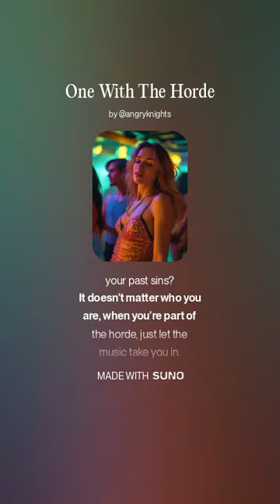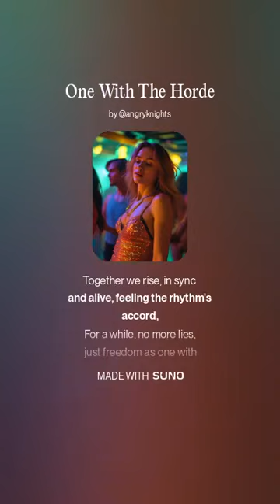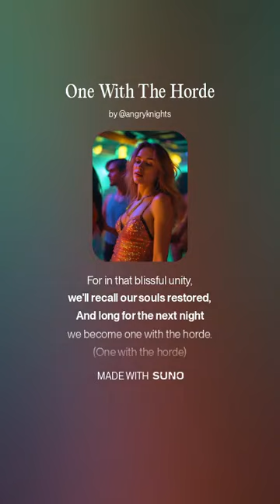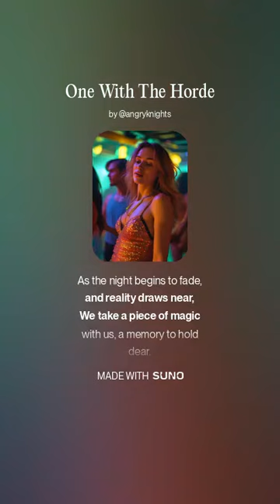One With The Horde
Discover the transformative power of music and connection with "One with the Horde." This song captures the essence of how everyday struggles can push us to the edge, yet salvation often comes through unexpected connections with those around us. These are the people who seem different, perhaps even distant, hiding behind façades of perfection. Yet, when the rhythm takes hold, moments of harmony emerge where differences dissolve and troubles disappear. Escape to the dance floor, where for a fleeting moment, the music unites us all in a collective, liberating beat. Let yourself become one with the horde and experience the magic of shared freedom.